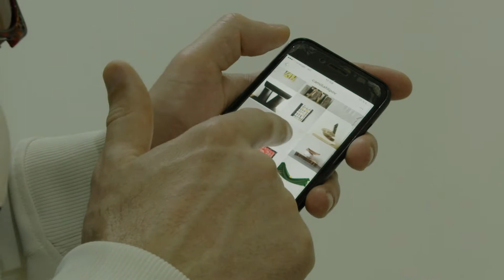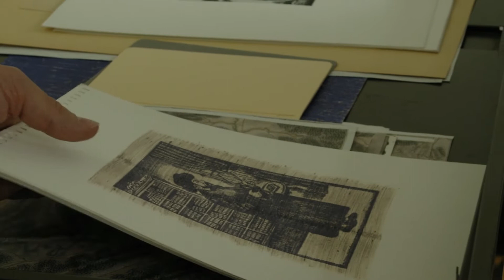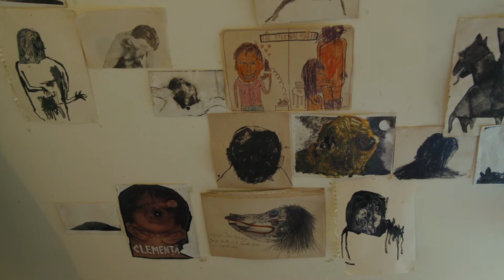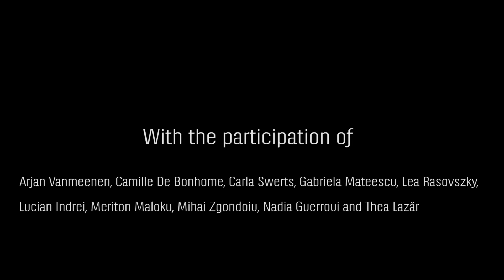Fragments: A Journey of Artistic Encounters in Romania | Aftermovie | BOZAR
At the crossroads between tradition and modernity, urbanity and rurality, today’s Romania is a breeding ground of inspiration for emerging artists from other places. In May 2019 10 artists (5 from Belgium, 5 from Romania) met up in Bucharest and Cluj to draw, photograph, dream and even tattoo their way through the country.

Participating artists : Carla Swerts, Arjan Vanmeenen, Nadia Guerroui, Meriton Maloku, Camille De Bonhome, Lucian Indrei, Thea Lazăr, Mihai Zgondoiu, Gabriela Mateescu, Lea Rasovszky.